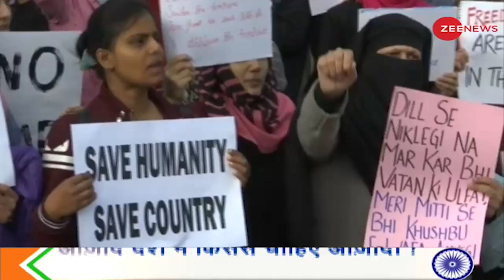India@75: आजाद देश में किससे चाहिए आजादी ? | Article 19 | Freedom Of Speech | Latest Hindi News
आपने लोगों को आर्टिकल 19 के बारे में बातें करते सुना होगा, आर्टिकल 19 के नारे लगाते देखा होगा, पर क्या है आर्टिकल 19 ? भारत के संविधान के अनुच्छेद 19 के तहत भारत के सभी नागरिकों को विचार करने, भाषण देने और अपने व अन्य व्यक्तियों के विचारों के प्रचार की स्वतंत्रता प्राप्त है। अधिक जानने के लिए देखिए Zee News की ये रिपोर्ट।

You must have heard people talking about Article 19, you must have seen slogans of Article 19, but what is Article 19? Under Article 19 of the Constitution of India, all citizens of India have the freedom to think, make speeches and propagate the views of themselves and other persons. Watch this report to know more.